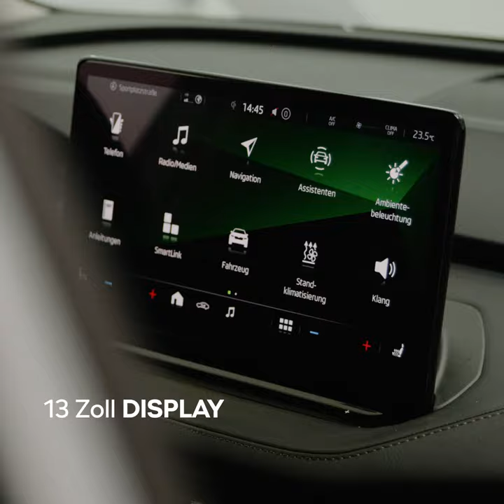SKODA Enyaq ab sofort bei uns im Autohaus